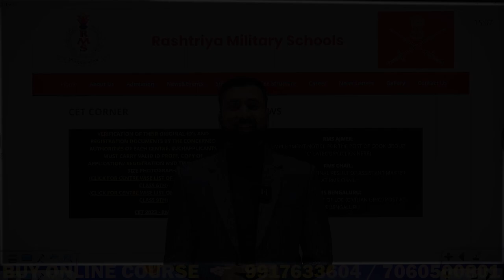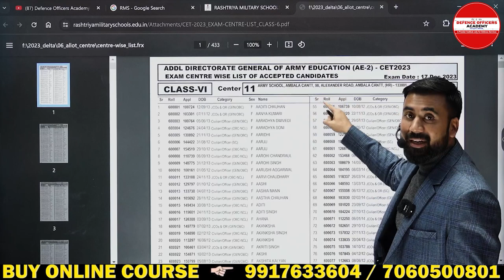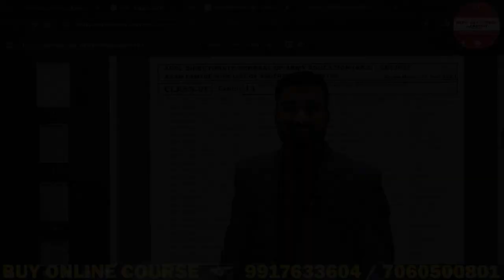Breaking the Rules: How to Appear in RMS Exam Without an Admit Card!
In this video, I'm going to show you how to appear in RMS exam without admit card. This is a new @defenceofficersacademy  and doa rms admitcard new  @defenceofficersacademy.

If you're attending the RMS exams and you don't have your admit card, don't worry! I've got you covered. In this video, I'll show you how to appear in the exam without the need for an admit card. By following these simple steps, you'll be able to appear in the exam and pass with flying colors!
⭐  𝑨𝒏𝒅𝒓𝒐𝒊𝒅:
       ✅  𝐸𝑛𝑡𝑒𝑟 𝑂𝑇𝑃
⭐  𝑷𝑪/𝑳𝒂𝒑𝒕𝒐𝒑:

IMPORTANT TIPS FOR RMS EXAM DEC 2023 | BY - SURAJ SIR

Schedule :
Morning classes 5 to 6: 30 am.
Monday : Math
Tuesday: Gk
Wednesday: English
Thursday: Math
Friday : Gk
Saturday : English

Suraj Sir
DEFENCE OFFICERS ACADEMY
🎯 𝚁𝙸𝙼𝙲 𝙲𝚘𝚊𝚌𝚑𝚒𝚗𝚐
R𝚎𝚐𝚒𝚜𝚝𝚛𝚊𝚝𝚒𝚘𝚗 𝙾𝚙𝚎𝚗
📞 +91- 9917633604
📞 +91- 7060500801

RMS Class 9 Girls | How Girls Can Apply for RMS | RMS Form Filling for RMS Class 9 Girls 2024

rimc videos
sainik school class 6 classes
sainik school 6 class paper
sainik school live class 6
class 6 sainik school maths
military school class 6 free
military school class 6
rimc
How can girls join RMS
Does RMS allow girls
Can a girl go to military school
girls in rms class 9
rms class 9 girls
rms girls 2023
girls join rms
rms for girls
girls in rms
rms cet girls 2023
girls form rms cet 2023
rms girls form 2023
girls in rms 2023
parliament live today
kung fu panda 4 trailer
kung fu panda 4
salaar song
dreamworks
parliament
destiny 2
ready or not 1.0
barcelona
hombale films
hazbin hotel
ready or not
whatever podcast
tesla
jack
manchester united vs bayern munich
respect
sansad tv